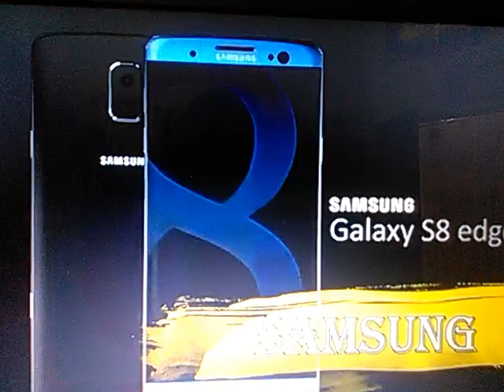SAMSUNG GALAXY S8 edge Smartphone tone 5